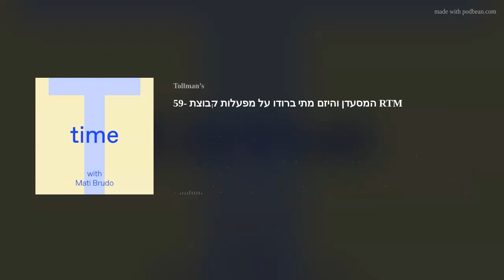59- המסעדן והיזם מתי ברודו על מפעלות קבוצת RTM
שיחה עם היזם מתי ברודו על אורבניות, על הסצינה הקולינרית בניו יורק ובתל אביב בשנות ה-80 וה-90, ועל ההעדפה לחיות בעיר שבונים אותה על פני עיר שבנו אותה. וגם, איך שיווק את תל אביב לחברים בעולם? איך אפשר לתפוס את המילה חובבנות באופן חיובי? איך חוויות החיים המשותפים עם רותי ברודו קשורות לעיצוב? מי היו הפודיז הישראלים הראשונים? ולמה היום הרבה יותר קשה להצליח בתל אביב?